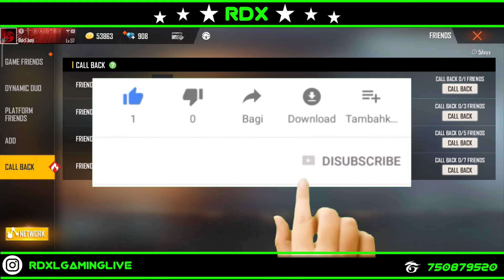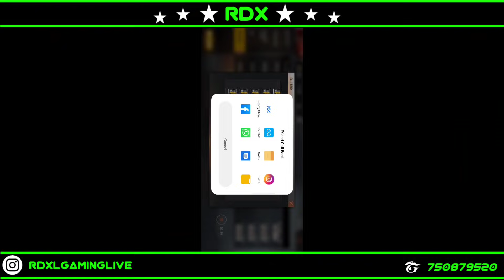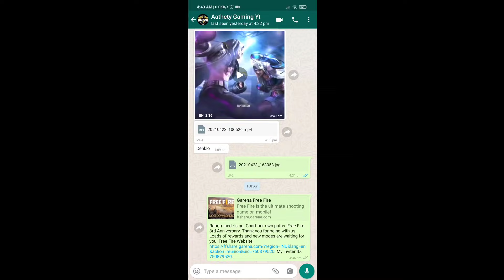HOW TO COMPLETE K.O NIGHT CALL BACK EVENT IN FREE FIRE CALL BACK EVENT FULL DETALS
HOW TO COMPLETE K.O. NIGHT CALL BACK EVENT IN FREE FIRE NEW EVENT FREE FIRE TODAY EVENT CALL BACK EVENT FULL DETALS

▶Your Questions:-)
how to ko night complete call back in free fire
how to get ko night basebaseball bet in free fire
how to complete call back new event in free fire
how to complete new holi call back event in free fire
how to complete new event call back in free fire
how to complete new call back event in free fire
how to get knockout swing baseball bat event in free fire

▶Topic Cover:-)
aaj free fire mein kya kya milega
free fire mein aaj ka event